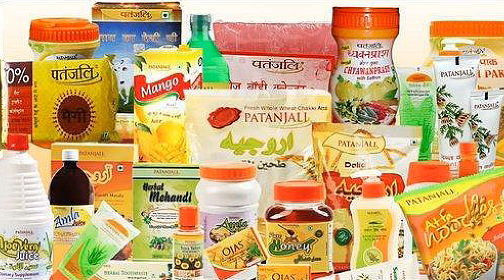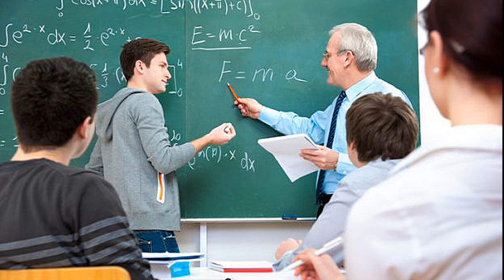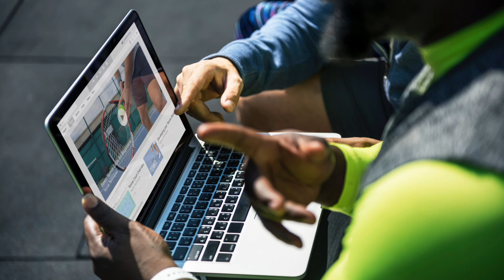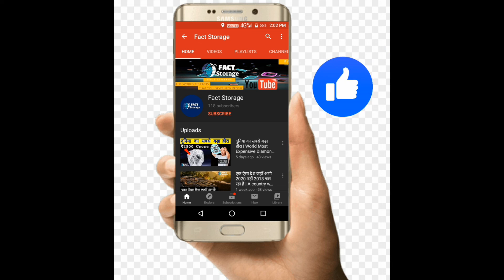Computer में मौजूद इस Wallpaper की फोटो को किसने खींचा | Who captured wallpaper photo of Computer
📢Hello Intelligents
who captured
Computer में मौजूद इस
Wallpaper की फोटो को किसने खींचा
In this Video
TEN WIERD FACTS
1.Resort flying in the clouds
2.First electricity setup in India
3.Sony water-bottle guarantee headphones
4.A scarf when you wear nobody can capture your photo
5.Amazing Swimming pool inside a car
6.The device than can record our dreams Really!
7.Weird Patanjali Sim card
8.Highest paid actor for saying a dialogue
9.Norway Free Education
10.Who captured the photo of computer famous wallpaper..
🌍Fact Storage
My other Knowledgeable Videos
1.एक ऐसा आदमी जो सिर्फ 2 मिनट के लिए दुनिया का सबसे अमीर आदमी बन गया था
In this video.
Wallpaper की फोटो को किसने खींचा  | Who captured the photo of this famous wallpaper of Computer |
There is a World of Facts 👍 that you've never seen before..
Who captured the photo of this famous wallpaper of Computer
This Channel have a big storage of Facts.
And , but you are the hungry of knowledge and Unbelievable scientific facts
So
Created and Edited by ...MOHTARAM
Edited by Powerdirector
Support me